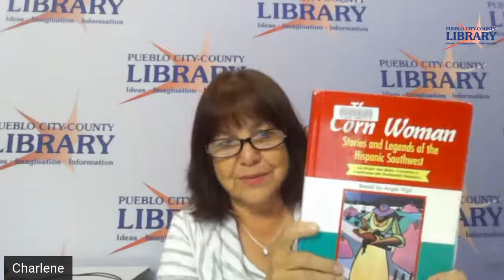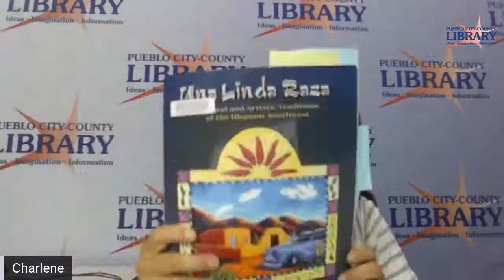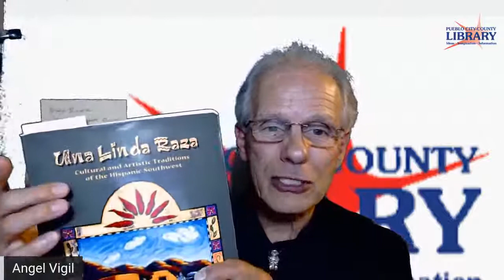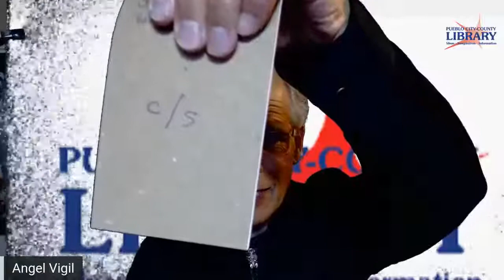Book Talk with Storyteller Angel Vigil: Part Two | Rawlings Library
Join us for a conversation with storyteller, Angel Vigil as he discusses his life experience as a performer and author.
The book we will discuss this week, is "Una Linda Raza, Cultural and Artistic Traditions of the Hispanic Southwest."